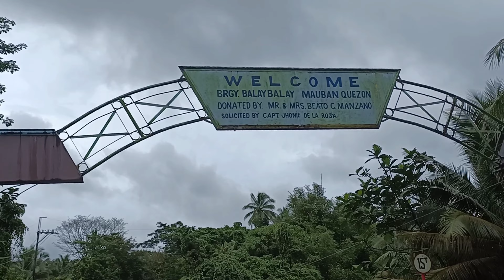Huli na Nakawala Pa...😭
Samahan nyo kami sa pamimingwit ng isda sa ilog ng Balaybalay dini sa Mauban Quezon.